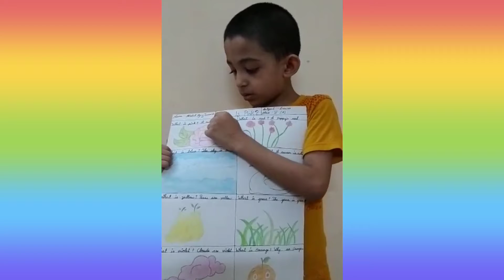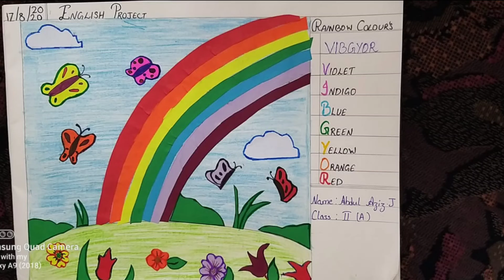English poem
For 2nd standard students

course book 2

What Is Pink

Revised New Pathways

Mala Palani